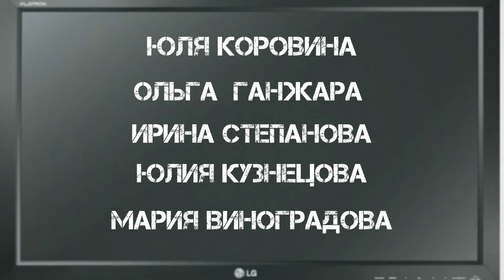«Лыжню!» Ирония зимы» или «С лёгким паром!» 1 серия.